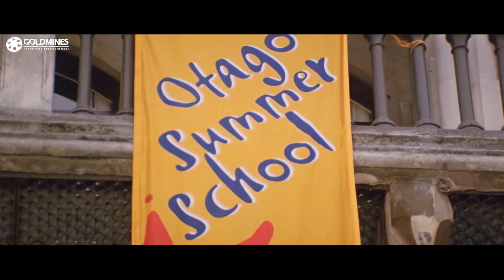माँ बाप के झगडे को लेकर परेशान है तुषार कपूर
Movie - Kya Dil Ne Kaha